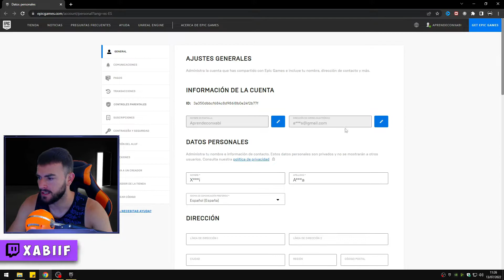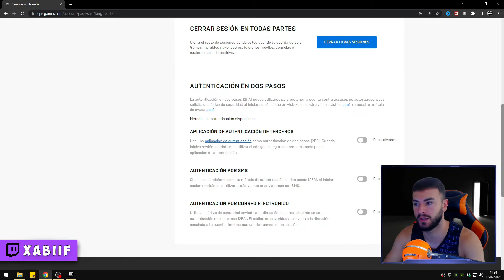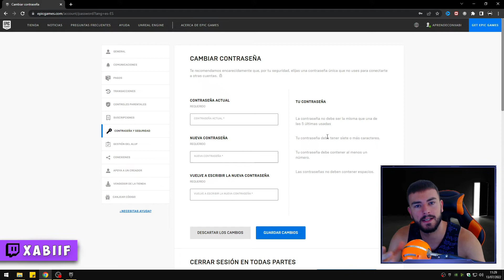✅COMO CAMBIAR LA CONTRASEÑA DE EPIC GAMES EN 2024 | FÁCIL Y RÁPIDO🚀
En este vídeo vas a aprender a como la contraseña de Epic Games de manera fácil, rápido y sencilla.